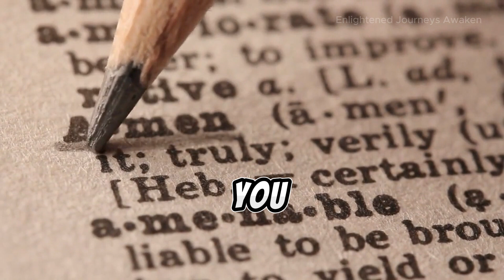Jesus Prayer for help in difficult times and situations.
🙏 Experience the power of prayer in this deeply emotional video as we delve into the heart of human suffering and the transformative presence of Jesus Christ. 🌟

Join us on a soul-stirring journey of faith and resilience as we offer a heartfelt prayer for strength and comfort in the midst of life's greatest challenges. Through raw emotion and vulnerable honesty, we explore the depths of despair and the boundless compassion of our Savior.

In this video, you'll witness the power of prayer to uplift and sustain us in our darkest hours, as we pour out our hearts before the One who understands our pain like no other. Through tears and trembling, we find solace in the arms of Jesus, finding hope and healing in His unconditional love.

Whether you're facing loss, uncertainty, or overwhelming adversity, this prayer will speak to your soul and remind you that you are never alone. Let the words of this heartfelt prayer wash over you, offering comfort, strength, and the assurance that you are deeply loved.

🌿 Join us as we embrace the transformative power of prayer and find solace in the loving presence of Jesus Christ. 🌿